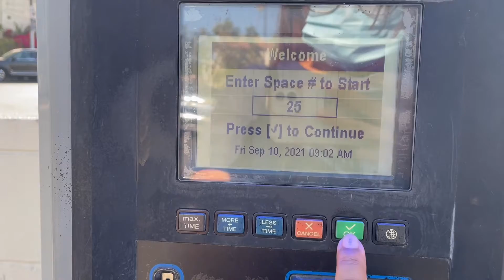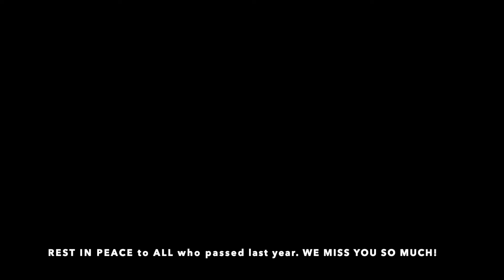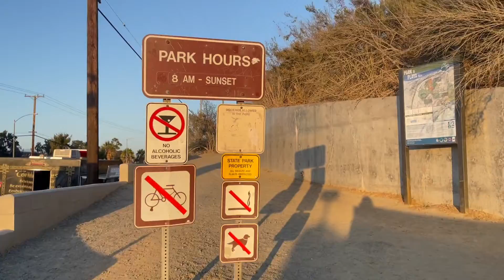Lets make candles & watch the sunset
I've tried making a comeback, getting real, giving life updates, reaching out, being vulnerable. In the end, I decided to keep all those files privately.
This was a random decision, and it felt right to post.